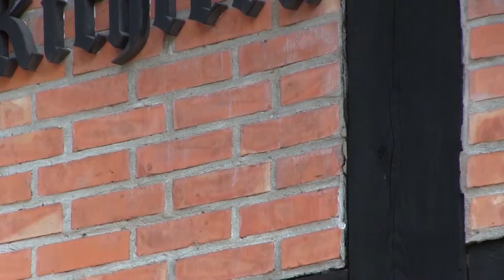10minut TV - Eugeniusz Kłopotek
Spotkanie z Eugeniuszem Kłopotkiem (PSL) z 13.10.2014